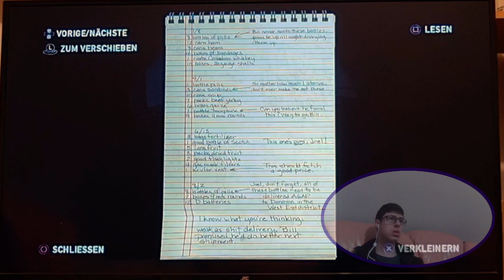Borba u mraku #4